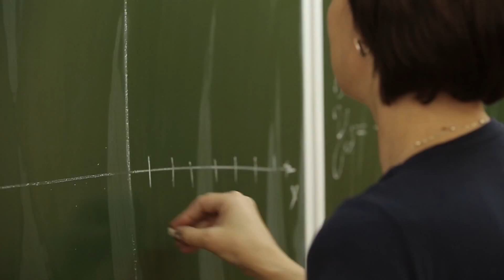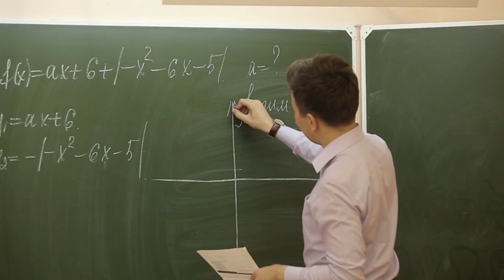ролик 11 а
видео визитка класса